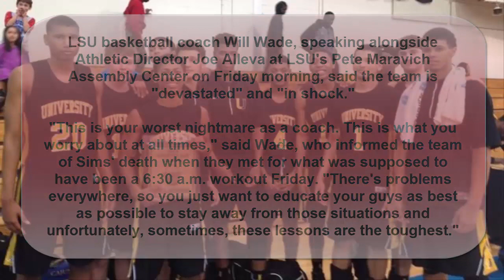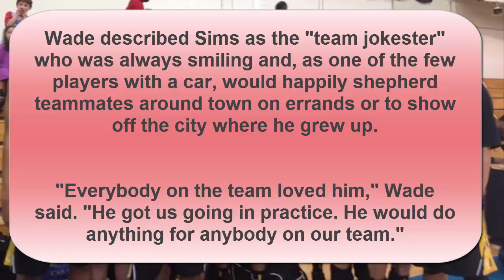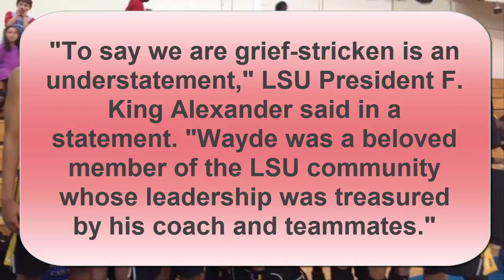LSU basketball player Wayde Sims shot to death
LSU basketball player Wayde Sims killed in shooting
LSU Mourns Loss of Wayde Sims
BRPD seeks to identify individuals in video prior to Wayde Sims shooting death
Wayde Sims, 20-Year-Old LSU Forward, Shot And Killed Near Southern University Campus

basketball,
basketball drills,
basketball moves,
basketball fails,
basketball and football,
basketball asmr,
basketball and football vines,
basketball ankles,
basketball arcade,
basketball ankle breaker,
a basketball game,
a basketball player,
a basketball movie,
a basketball love story,
a basketball court,
a basketball hoop,
a basketball goal,
a basketball life,
basketball bloopers,
basketball bully,
basketball basics,
basketball bag,
basketball brain,
basketball blocks,
basketball boy,
basketball baby,
basketball battle,
slimmy b basketball,
matty b basketball,
lil b basketball,
cardi b basketball wives